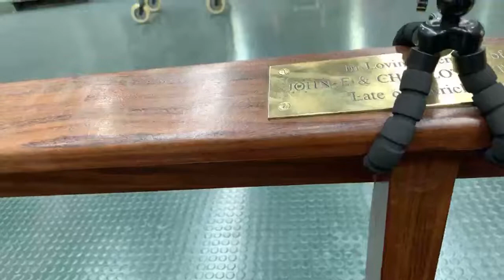Pat Laffan’s Funeral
That’s it folks